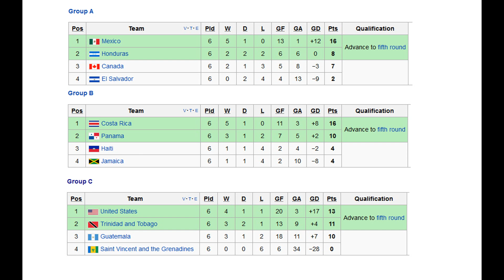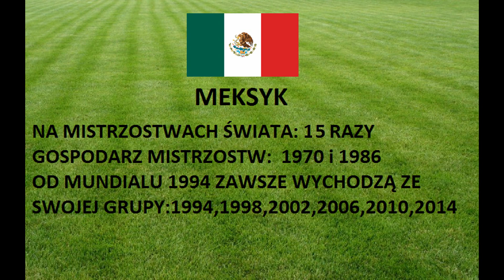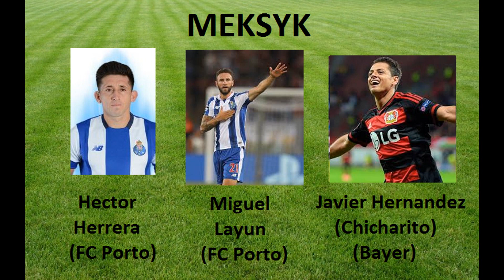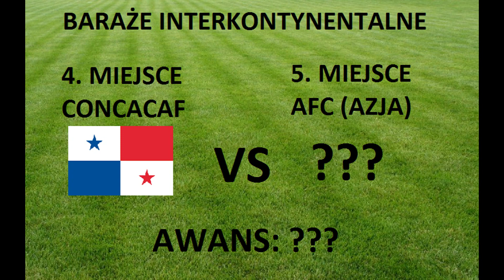ELIMINACJE MISTRZOSTW ŚWIATA 2018 - KTO ZAGRA NA MUNDIALU? - CONCACAF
W dzisiejszym odcinku Strefa CONCACAF czyli Ameryka Północna i Środkowa